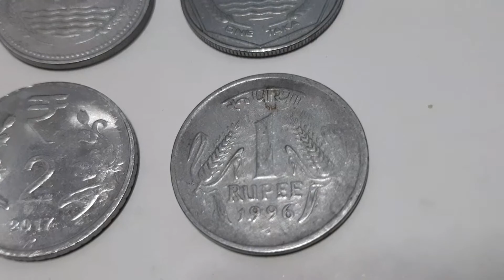Part 22 Coin TAKA Bangladesh 🇧🇩 vs RUPEE India 🇮🇳 เหรียญอินเดียเหรียญบังคลาเทศ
The coins I keep